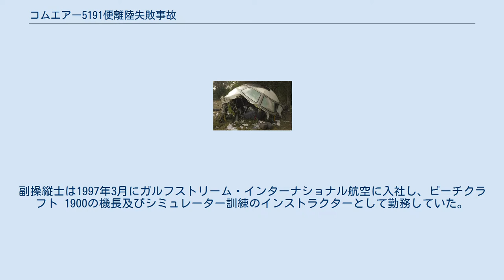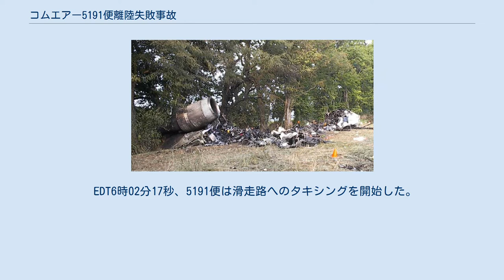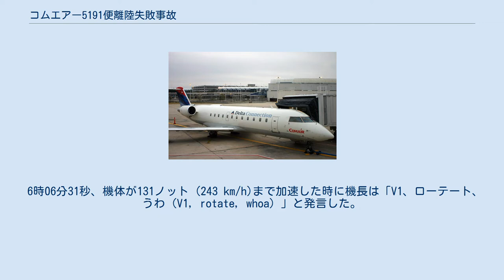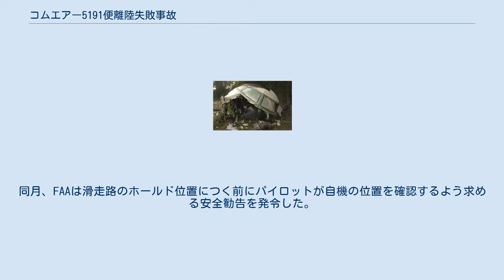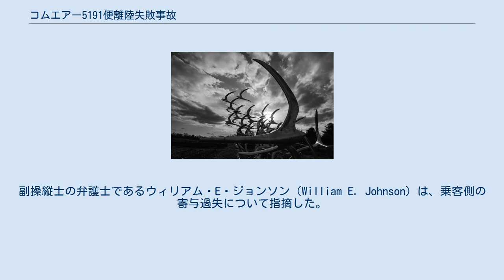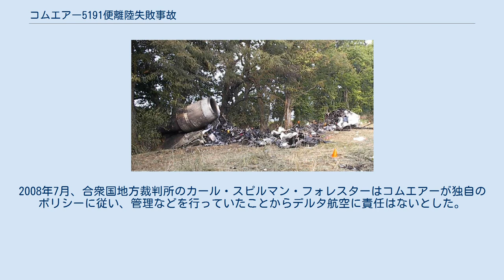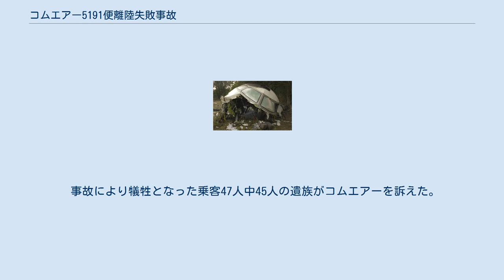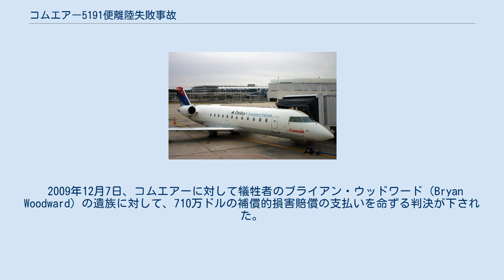コムエアー5191便離陸失敗事故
レキシントン_(ケンタッキー州)
コムエアー5191便離陸失敗事故（コムエアー5191びんりりくしっぱいじこ）とは、2006年8月27日にアメリカ合衆国で発生した航空事故である。
ブルーグラス空港からハーツフィールド・ジャクソン・アトランタ国際空港へ向かっていたコムエアー5191便（ボンバルディア CRJ-100ER）が離陸に失敗し、乗員乗客50人中49人が死亡した。
 5191便は滑走路22からの離陸を許可されたが、パイロットは誤って滑走路26からの離陸を行った。
滑走路26はCRJ-100が安全に離陸するのには短すぎたため、機体は浮遊する前に滑走路をオーバーランした。
事故時に操縦していたのは副操縦士で、彼は事故の唯一の生存者だった。
国家運輸安全委員会は最終報告書で事故の原因がパイロットエラーである可能性が高いと述べた。
 同型機のCRJ-100ER 事故機のボンバルディア CRJ-100ER（N431CA）は、製造番号7472として2001年にカナダで製造された。
同年1月30日にコムエアーに納入され、総飛行時間は12,048時間、14,536サイクルを経験していた。
離陸時の重量、及び重心は許容範囲内に収まっていた。
 機長は35歳の男性だった。
総飛行時間は4,710時間で、CRJ-100では3,082時間の経験があり、そのうち1,567時間が機長としての乗務だった。
2004年1月14日にCL-65での飛行資格を得ており、直近の飛行検査は2006年5月12日に行われていた。
このときの検査でのスコアは3/4で、標準的なスコアであったと検査官を務めたパイロットは述べた。
2006年8月25日と26日に機長と6回の飛行を行ったパイロットは、機長の性格について話しやすく、クルー・リソース・マネジメント（CRM）に基づく良い雰囲気作りを行っていたと証言した。
また、2006年8月上旬に機長と乗務した別のパイロットは機長は標準的な手順に従って、適切なタイミングでチェックリストを実行していたと話した。
2004年9月以降、機長はブルーグラス空港から6回の離着陸を行っていた。
 副操縦士は44歳の男性だった。
総飛行時間は6,564時間で、そのうち940時間が機長としての乗務で、CRJ-100では3,564時間の経験があった。
副操縦士は1997年3月にガルフストリーム・インターナショナル航空に入社し、ビーチクラフト 1900の機長及びシミュレーター訓練のインストラクターとして勤務していた。
副操縦士としてコムエアーに雇用されたのは2002年3月で、勤務は主にジョン・F・ケネディ国際空港を中心とするものだった。
2004年9月以降、副操縦士はブルーグラス空港から12回の離着陸を行っていた。
2005年11月3日にCL-65での飛行資格を得ており、直近の飛行検査は2006年4月6日に行われていた。
検査官を務めた機長は、検査では特に目立った問題はなかったと証言した。
2006年8月25日に乗務を行った機長は、副操縦士は飛行中の状況をよく認識していたと話した。
また、2006年8月9日から13日に回の飛行を行った機長は副操縦士が良いCRMをしており、状況認識も適切で、ステライル・コックピット・ルールなどの規則も守っていたと述べた。
 機長、副操縦士のどちらともに医療面や生活面での問題は見られなかった。
また、2人についての聞き取りで操縦やコミュニケーションに問題があったという否定的な証言は無かった。
 事故機の客席数は50席で、事故時には47人の乗客が搭乗していた。
乗客の多くはレキシントン在住のアメリカ人だった。
この中には前日に結婚し、新婚旅行でカリフォルニアを旅行していた若いカップルが含まれていた。
事故により乗客47人全員と機長、客室乗務員の合計49人が死亡し、副操縦士のみが生還した。
2006年8月29日、コムエアーは搭乗者のリストを公開した。
 唯一の生存者である副操縦士は複数箇所の骨折、気胸、大量出血などの怪我を負っていた。
彼は手術により左足を切断することとなった。
また、事故により脳に損傷をおっており、医師はこれにより事故前後の記憶を失っていると診断した。
2012年...